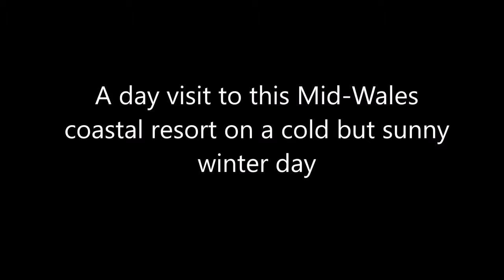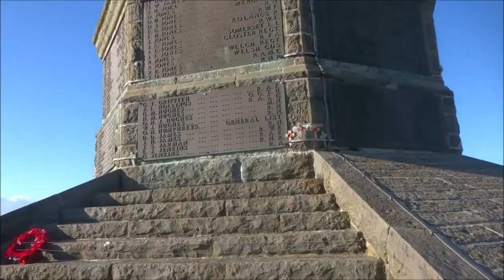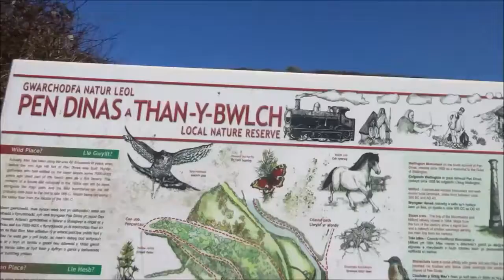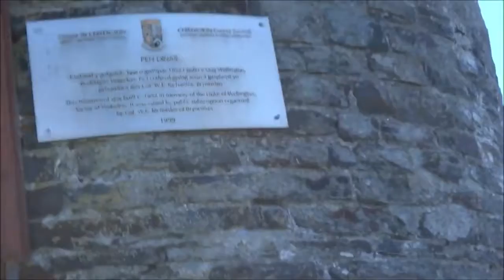Aberystwyth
A day visit to this Mid-Wales coastal resort on a cold and windy but sunny day. (unnarrated video)